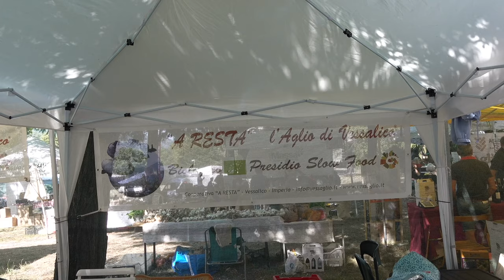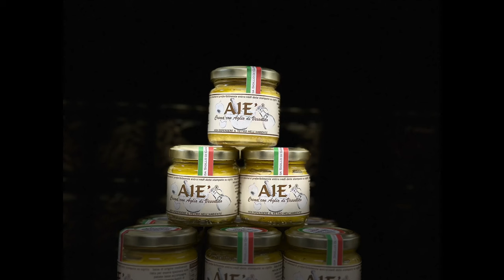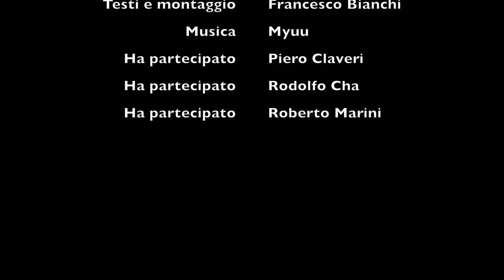A la découverte de Aquila d'Arroscia